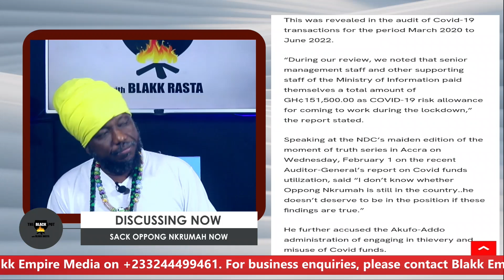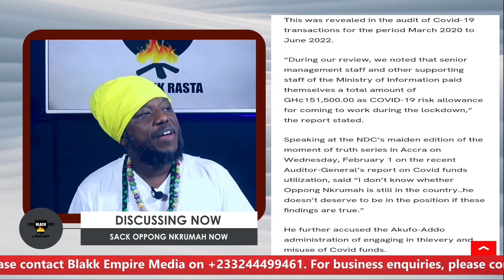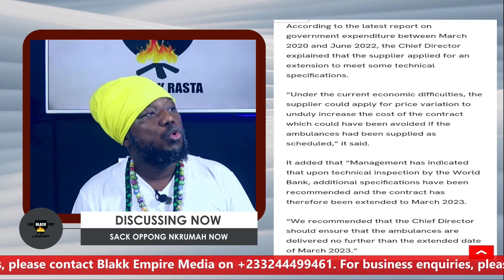BLACK POT: SACK OPPONG NKRUMAH NOW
SACK OPPONG NKRUMAH NOW